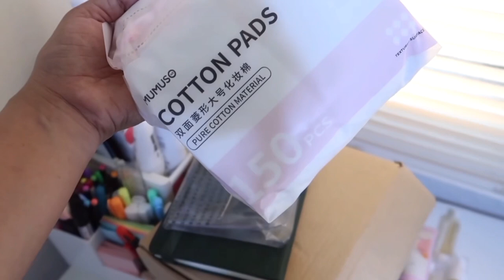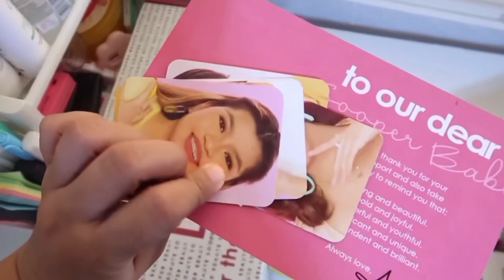COFFEE • NEW LIPPIES • JELLY BAGS • PR PACKAGES | LYN VIDALLON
Jelly Bag (@followyourheartbags)

•P R E V I O U S   V L O G S•

•FO L L O W   M E•